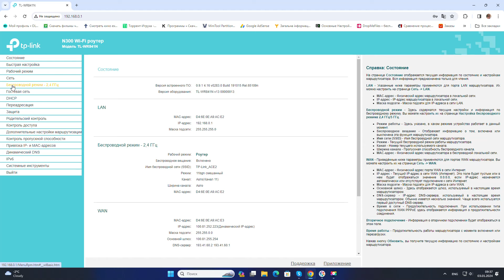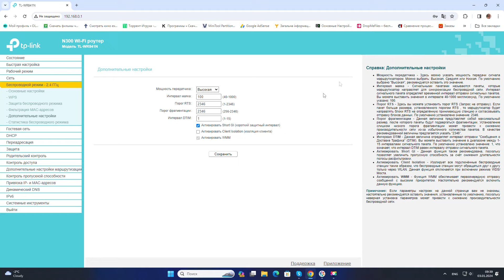Как усилить мощность Wi Fi роутера, расширить зону покрытия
В этом видео вы узнаете как расширить диапазон покрытия своего WiFi роутера за счет увеличения его мощности в настройках личного кабинета.